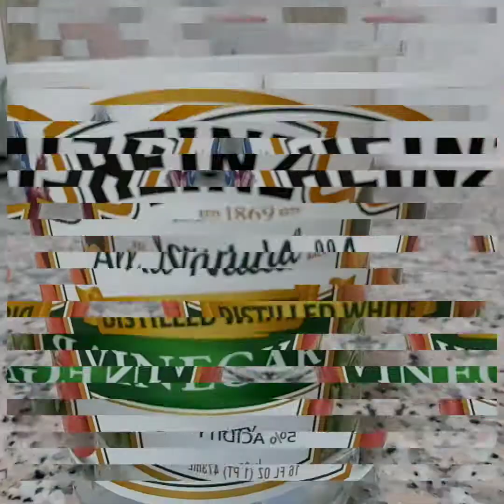How to cooked Adobong Pusit with Cilantro||Not a Traditional way of Cooking Adobong Pusit.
Not a typical version of Adobong Pusit,I didnt use the ink squid as usual to everyone cooking it,not that i dont like the ink squid but i will use it for another recipe so stay tuned mga Bhessy..plus i add some Cilantro for different taste
.I hope you try and like this recipe.

Yours,
Ate B